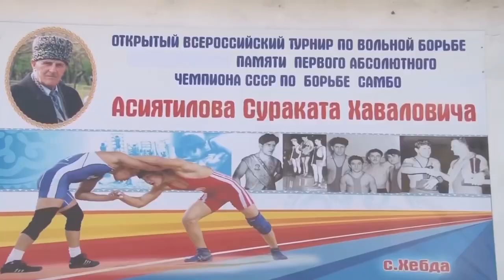Юбилейный Открытый Всероссийский турнир по вольной борьбе памяти Сураката Асиятилова